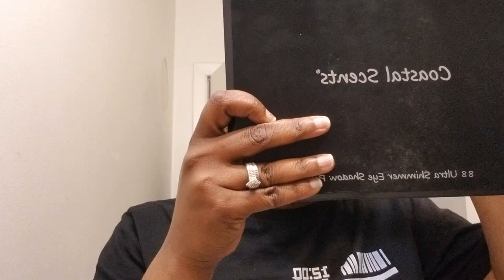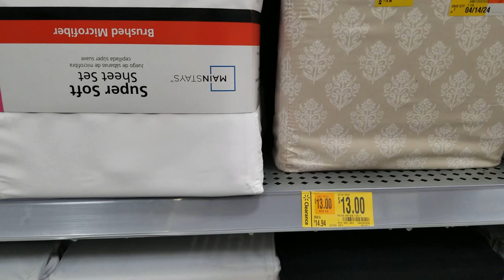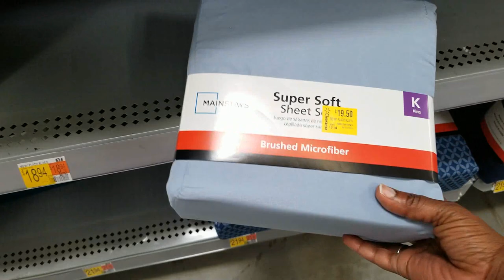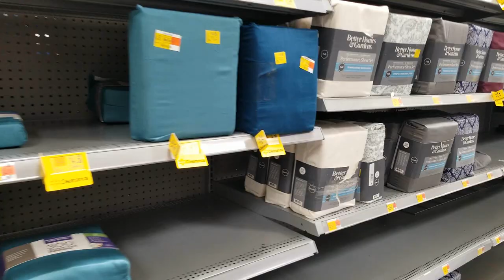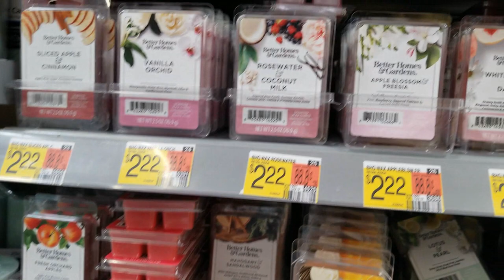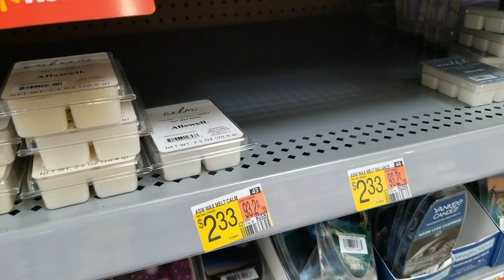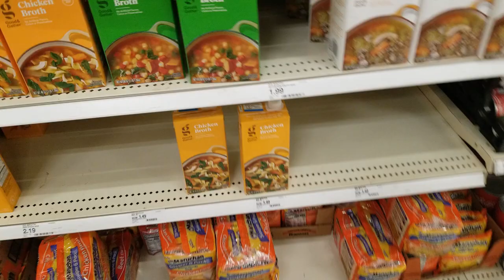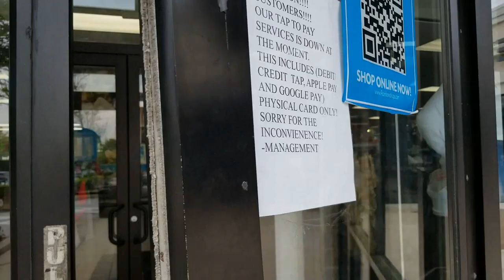I Paid $1.25 For A $20 Item | Test Prep | Walmart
I'm an introverted Virgo homebody who is also a self-employed mom and wife.  I share what I cook,  hauls,  business resources, cleaning motivation, daily routines, and more.

Work With Me! - Product Review & Collaborations

Small Business & Content Creator Tools!

Upside Cashback App- Code CHANINA7235
Fetch Rewards App- Code 3FQYH